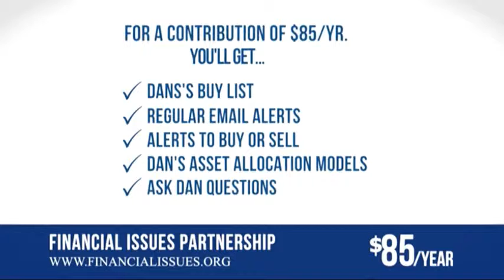May 27, 2014